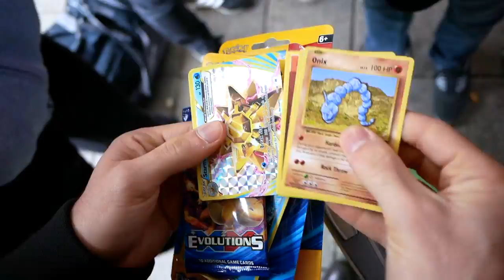Colonia E MOLTO ALTRO...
Anche in questo video vi porto in viaggio con me!
Road To Colonia, Tra CAPRE, GNOMI E MOLTO ALTRO...
se il video ti è piaciuto ti invito a mettere un like! e condividerlo con i tuoi amici!
Xenø.